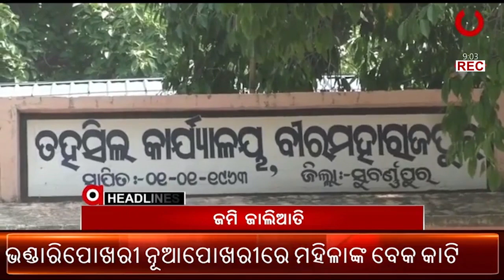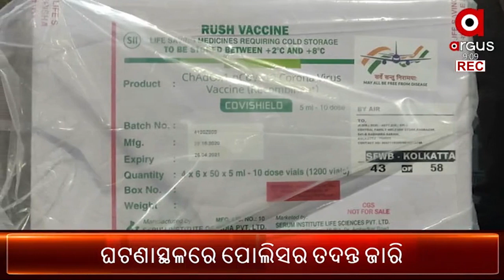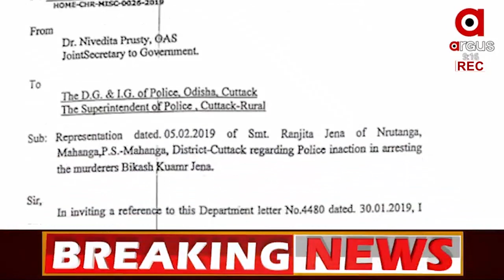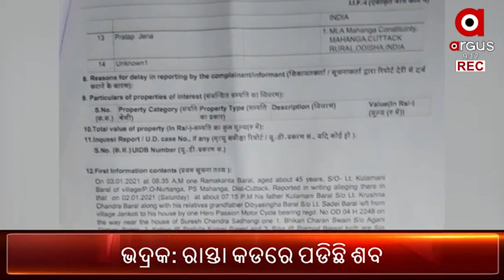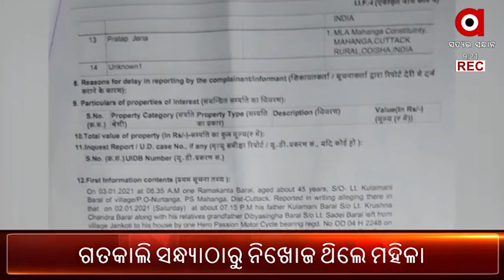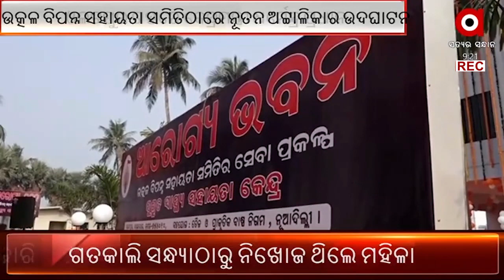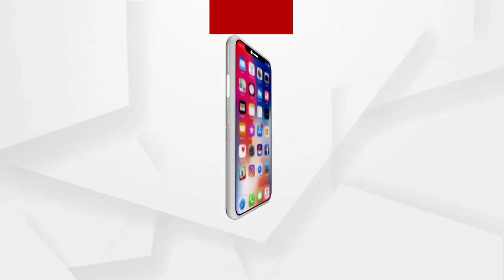Argus Update 9am